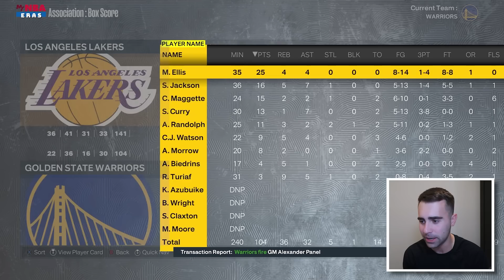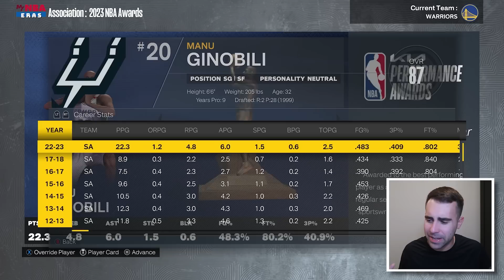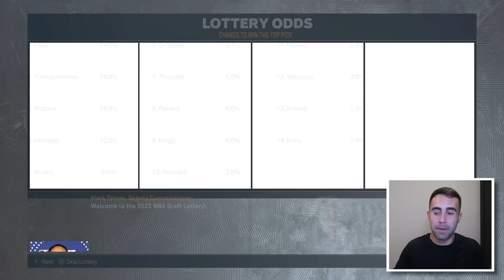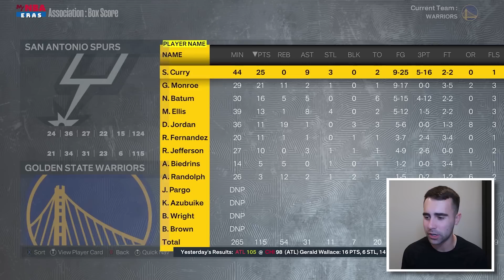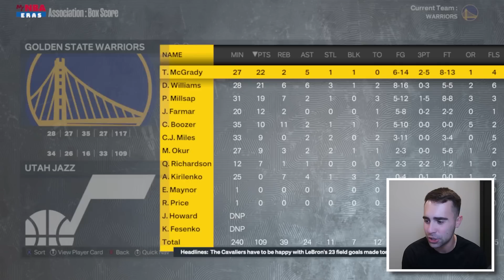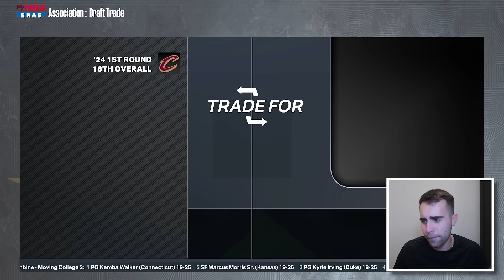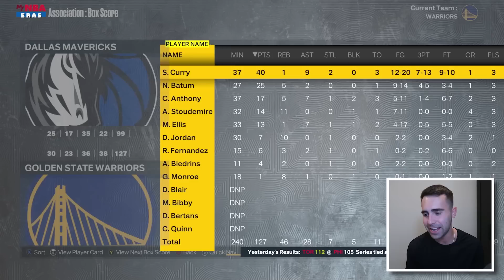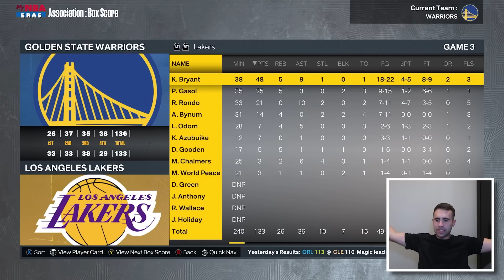The Worst Thing Ever Happened in this Historic Warriors Rebuild...